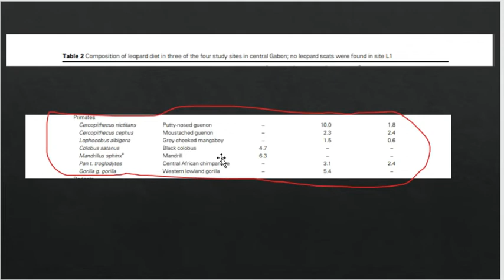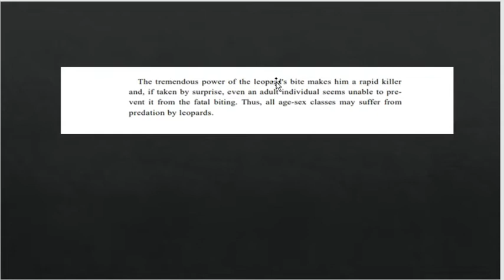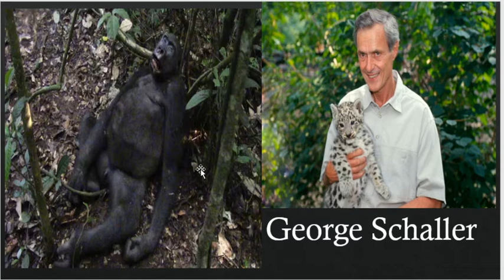Chimpanzés vs Leopardos oque acontece quando eles se encontram?